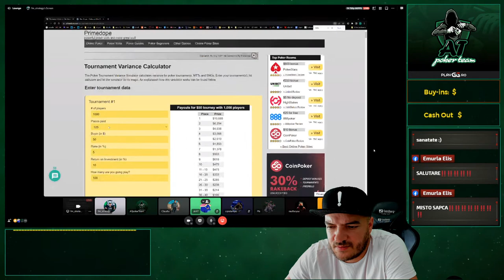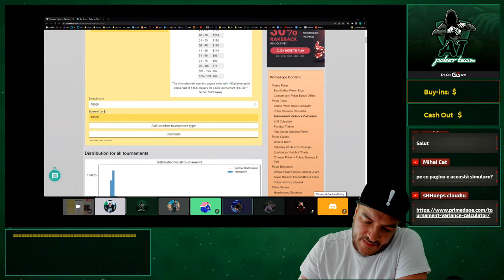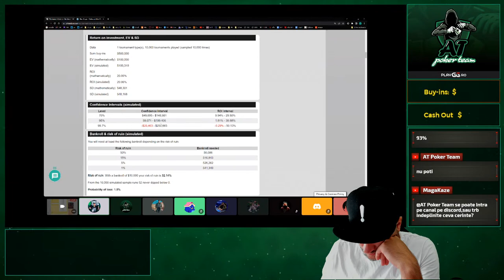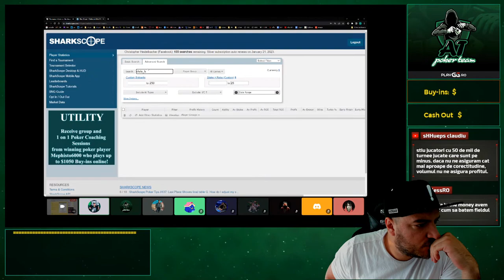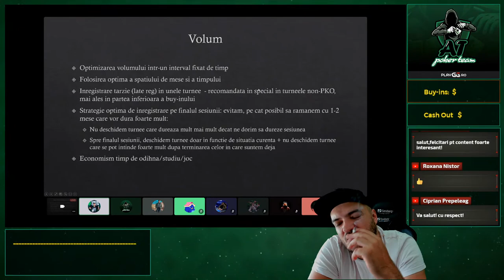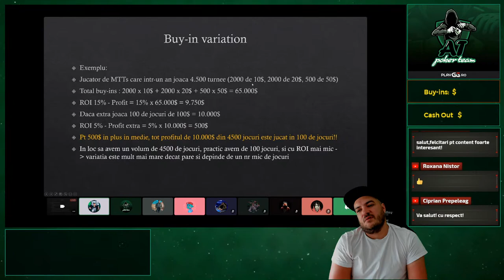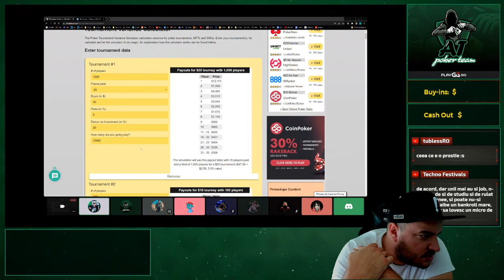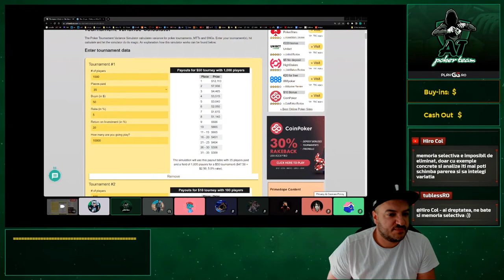🔷Ce este Variatia in poker? 🎓 Scoala de Poker 🎓LIVE - Ep.3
🖐 Bine ai venit pe canalul AT Poker Team.
✅ Primesti notificari instant atunci cand sunt live sau cand pun un video nou! ✅
‼ 18+ | Joaca responsabil / Gamble Responsibly ‼
©️ 2022 Copyright - AT Poker. Toate drepturile rezervate.